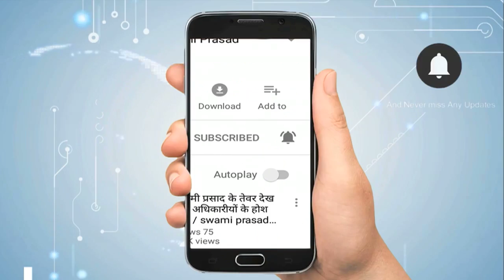Jaganmohan Reddy पर हुआ चाकू से हमला | Newstimes Network